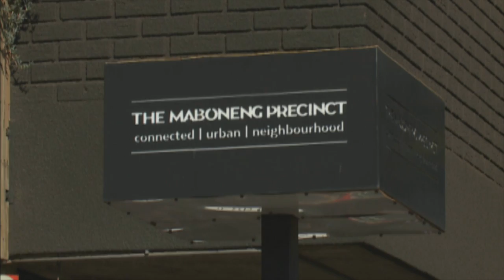Mela Encore Danine Naidoo YouTube 720p